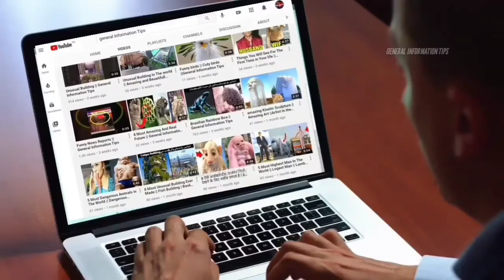19 Worst Situation In India | 6am News Headlines